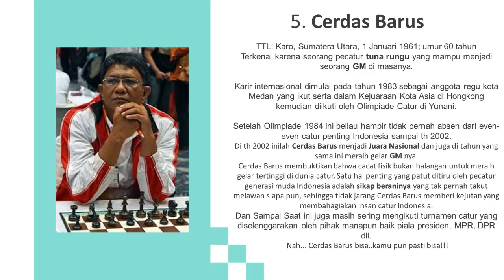PENGORBANAN MENTRI SUPER BERANI CERDAS BARUS : GRANDMASTER KE-5 INDONESIA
Halo kawan kawan pecinta catur.
Kali ini saya akan mengulas partai menari dari sang legend pecatur indonesia GM Cerdas Barus merupakan GM ke 5 Indonesia. Pada partai ini merupakan salah satu terbaik beliau. Semoga menjadi Inspirasi dan kenangan terhadap beliau sang guru bagi kita. Salam Pecinta Catur

Berlanjut ...

Mari kita saksikan, pertandingannya yang sangat fenomenal ini.

Berikut Partainya ! Cerdas Barus Vs Markos Pandavos 1984

[Event "Olympiade Thessalonika"]
[Date "1984"]
[White "Pandavos"]
[Black "Cerdas Barus"]
[ECO "C45"]
[PlyCount "84"]

1. e4 e5 2. Nf3 Nc6 3. d4 exd4 4. Nxd4 Nf6 5. Nxc6 bxc6 6. e5 Qe7 7. Qe2 Nd5 8. c4 Ba6 9. Nd2 O-O-O 10. Qe4 Nb6 11. Be2 Re8 12. f4 f6 13. a4 Kb8 14. a5 Nxc4 15. Nxc4 d5 16. Qd4 dxc4 17. Be3 c5 18. Qc3 fxe5 19. f5 Qh4+ 20. g3 Qd4 21. Bxd4 exd4 22. Qa3 d3 23. O-O-O Rxe2 24. Rd2 Re5 25. Rf1 Bd6 26. Kb1 Rhe8 27. Qa4 Kb7 28. Ka2 R8e7 29. Rc1 Re4 30. Rc3 c6 31. Rc1 Bb5 32. Qa3 Ka6 33. Rf1 Re2 34. Rfd1 R2e5 35. Rf1 Bc7 36. f6 gxf6 37. Rxf6 Bxa5 38. Rf8 Rb7 39. Rdf2 Kb6 40. R2f7 Rxf7 41. Rxf7 Rd5 42. Rxa7 Bb4  0-1